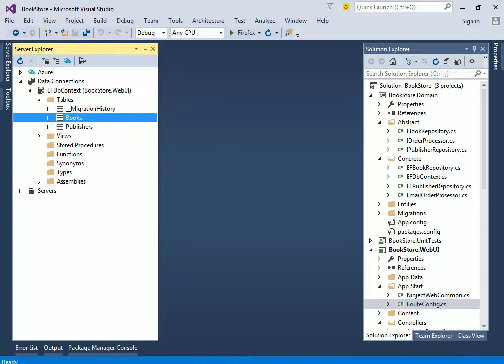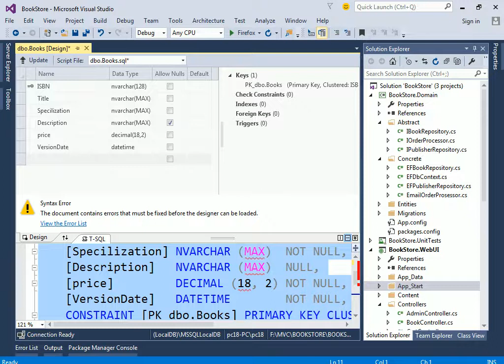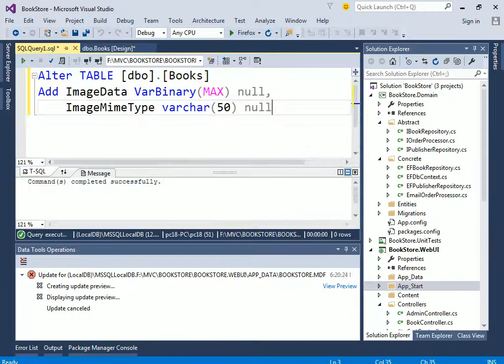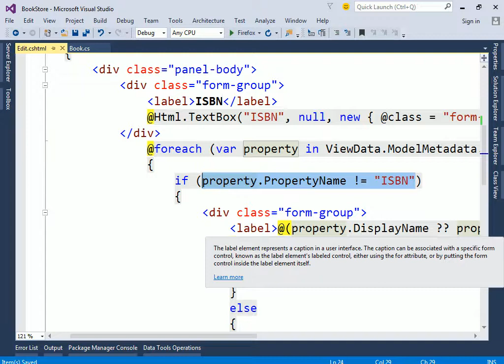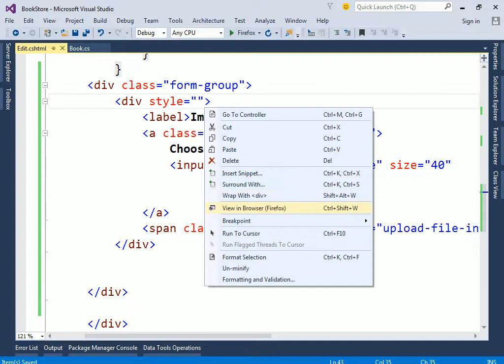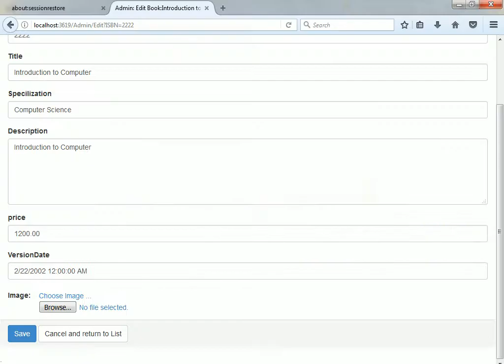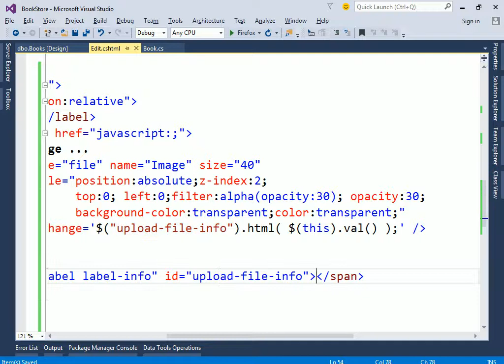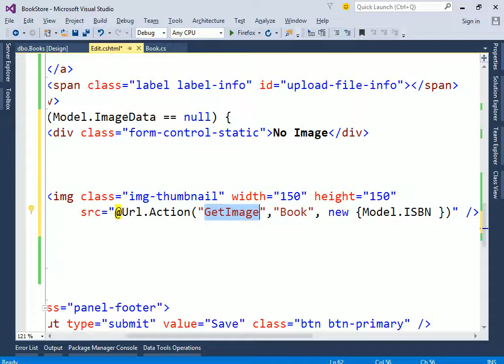118 ASP NET MVC Course Bookstore real application Design File Upload and Extending Database with I